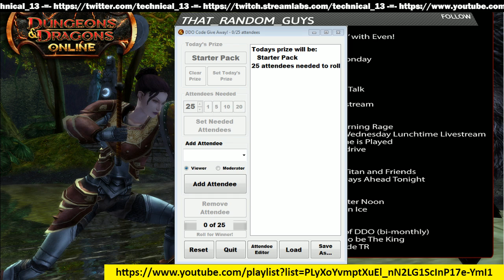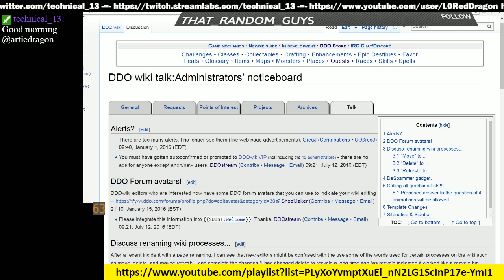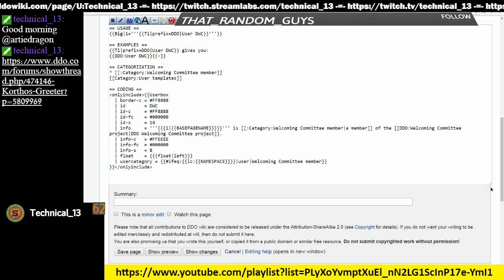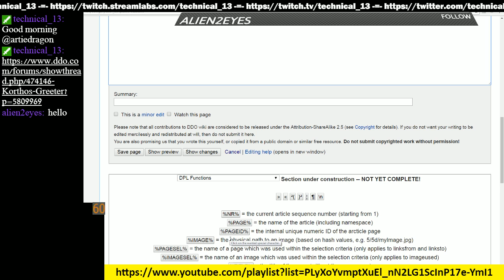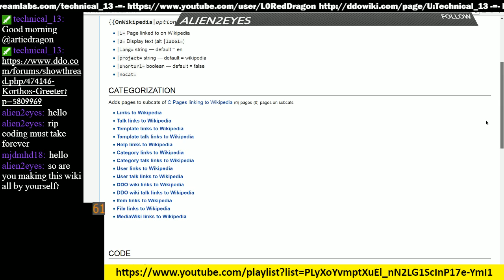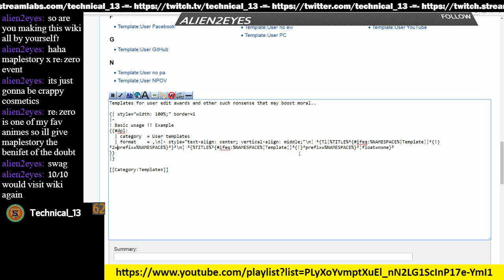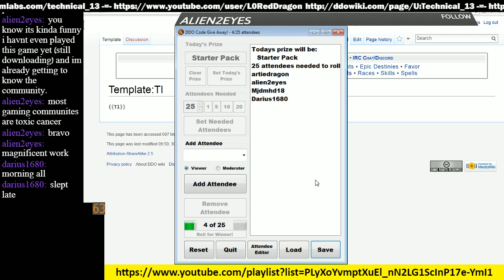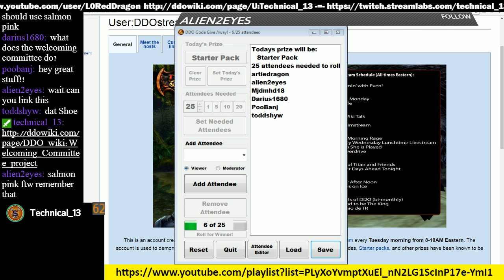Episode 65 - DDOwiki Talk with T13 ShoeMaker